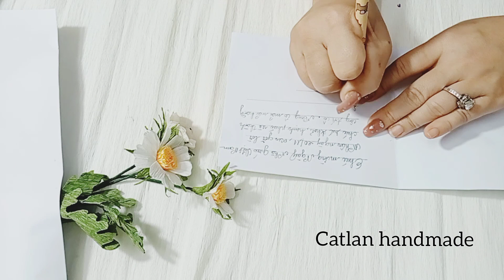Cách làm thiệp handmade 20/11 dể nhất, mới nhất ||#02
Chỉ cần bỏ ra vài phút sáng tạo với những vật dụng đơn giản bạn đã có thể tạo ra các mẫu thiệp handmade 20/11 đẹp để dành tặng lời chúc ý nghĩa cho thầy cô. Cùng Catlan bắt tay vào thực hiện ngay nào!
cách làm thiệp handmade
thiệp Handmade đẹp độc đáo
thiệp handmade 20 /11
làm thiệp tặng thầy giáo 20 tháng 11
mẫu thiệp đẹp
hướng dẫn làm thiệp ốp